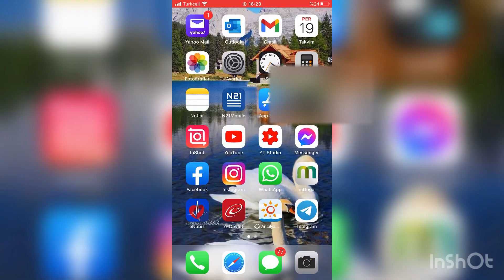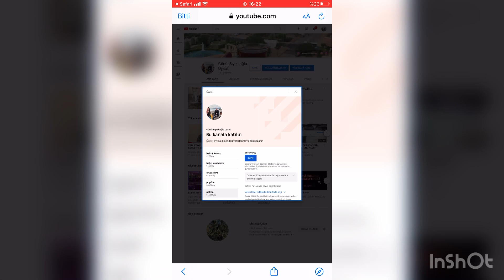KATIL BUTONU NE İŞE YARAR? / KATIL BUTONU NASIL KULANILIR?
Youtube da 4000 saat 1000 abone kriterini yerine getirdiğinizde KATIL butonu ile abonelerinize kanal üyeliği şansı sunabiliyorsunuz
Bende KATIL butonu ile kanalımda bu özelliği açtım ve bu katıl butonu ne işe yarar videosu ile  nasıl katılabileceğinizi anlattım

iyi seyirler